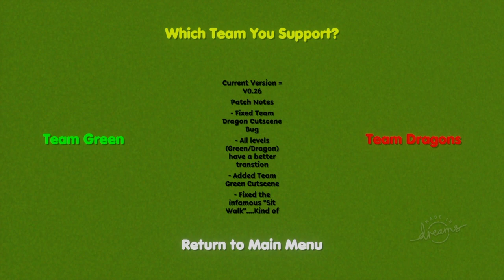Subbie School The Game! Day 7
Like the thumbnail? Thought it was fitting 4 a special episode.
Day 1 - 4 to 7 comparison at the end, not much to compare after Day 4.
Wont do daily update videos now so more content in a video n you can watch Paul's playtests, if u want more.